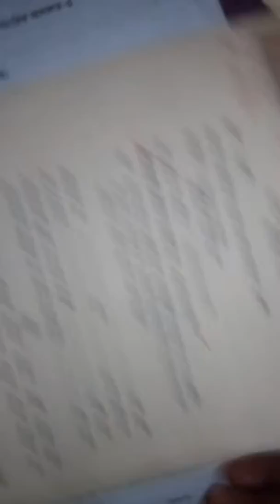May 21, 2019(2)